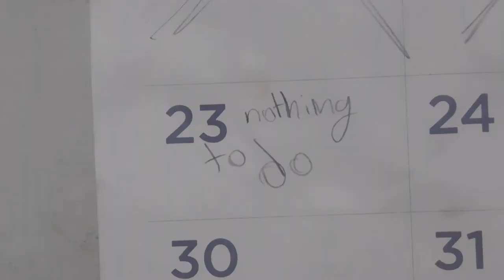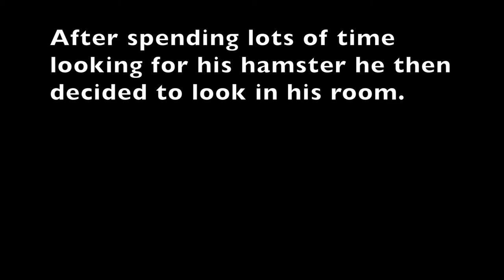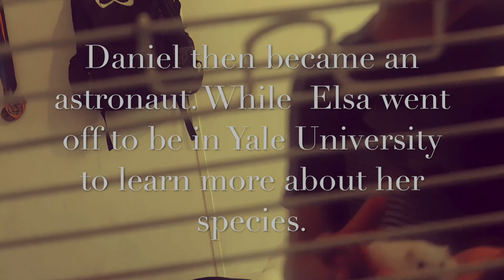Mini Movie (lost hamster)!!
First movie to see what we can do with our editing skills it was made for practice but we still decided to post it.